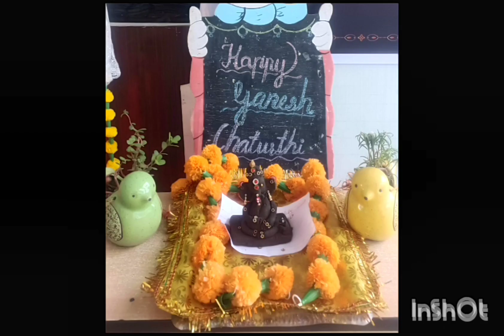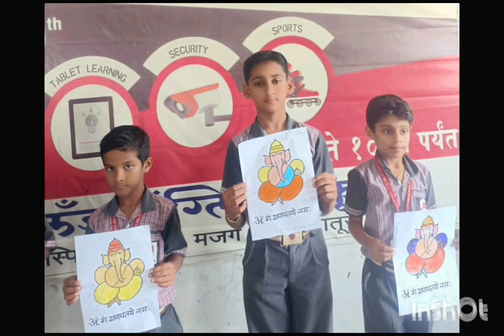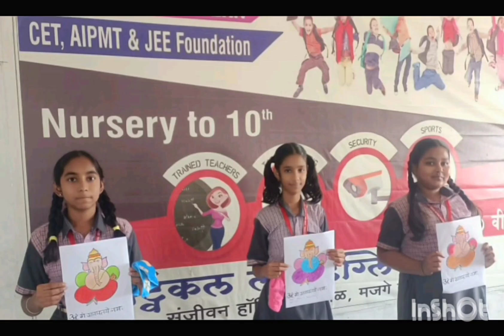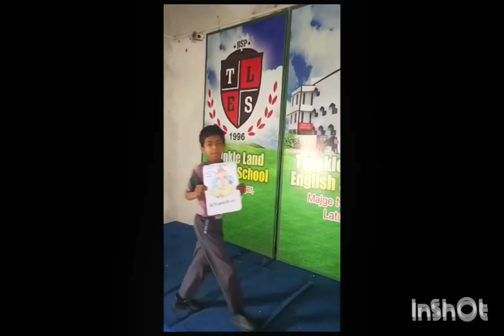Ganesh Chaturthi|| Twinkle Land English School||2023